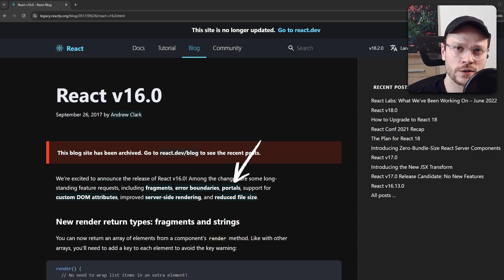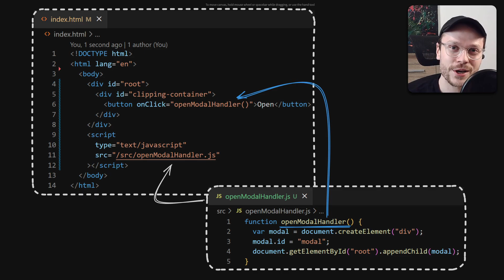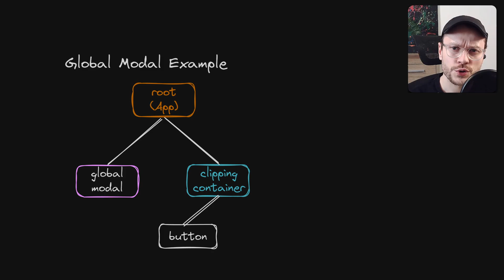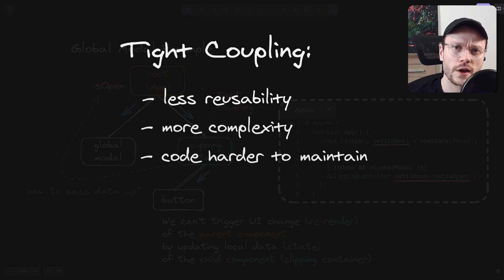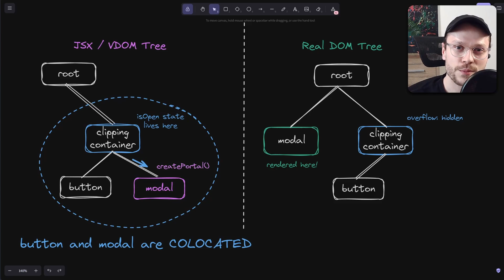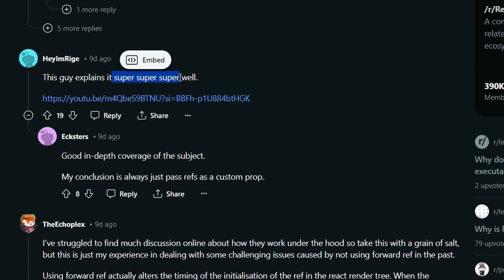Senior-Level Understanding of React Portals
Understanding architectural layer of React Portals.
How declarative paradigm, unidirectional data flow and state colocation makes Portals great.

⏱️Timestamps:
00:00 - Classical Example
00:20 - Portals are not about CSS
00:33 - Popular workaround with Global Modal
00:40 - Architectural Layer of React Portals
00:58 - The Root Problem
01:22 - React's Declarative Paradigm
01:39 - Hidden cost of Declarative Paradigm (vs imperative)
02:16 - Issues with Global Modal
03:16 - Tight Coupling
03:48 - What React does when we setState?
04:15 - Colocation
04:44 - The Power of React Portals
05:03 - Ref Forwarding